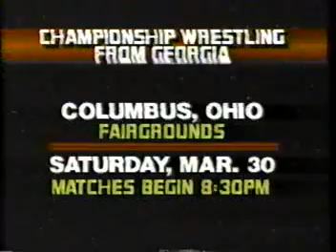Championship Wrestling from Georgia chapter 42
(note: some bad video and the audio isn't in sync with the video. sorry)

Interviews with Ole Anderson, Mr. JR, Rip Rogers, Tommy Rich...and Ole has a surprise for Mr. JR